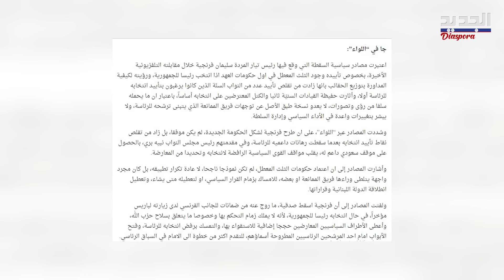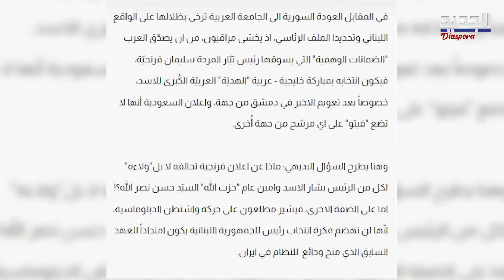سقطة لـ فرنجية قد تعرقل وصوله للرئاسة ..صحيفة توضح: امتعاض سني وهذا موقف جنبلاط!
لفتت صحيفة "اللواء" إلى سَقطة وقع بهارئيس تيار المردة سليمان فرنجية خلال مقابلته الأخيرة عبر شاشة الجديد، قلصت تأييد عدد من النواب السنّة الذين كانوا يرغبون بانتخابه للرئاسة، وأثارت حفيظة القيادات السنيّة. فحديث فرنجية المرتبط بتأييده وجود ثلث معطل في أول حكومات العهد إذا انتخب رئيسا للجمهورية، لا تبشر بتغييرات واعدة.